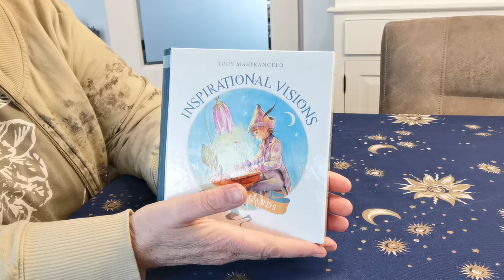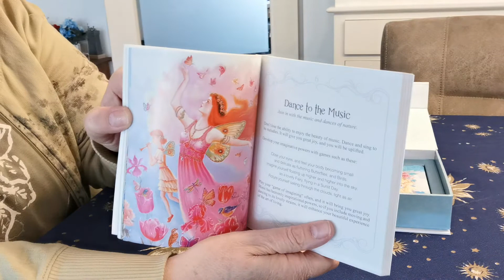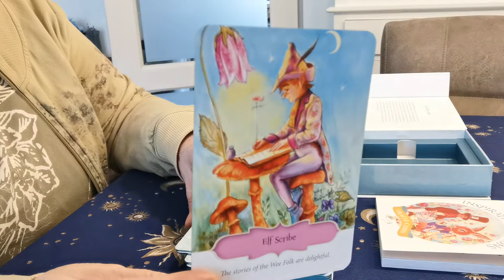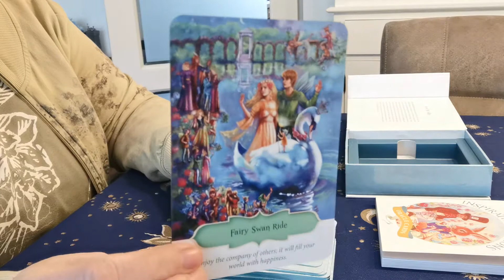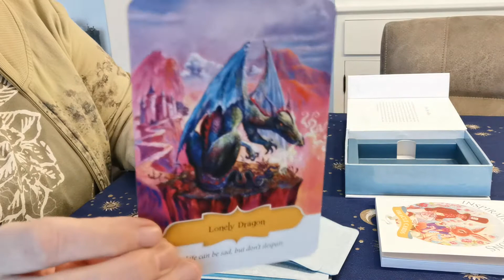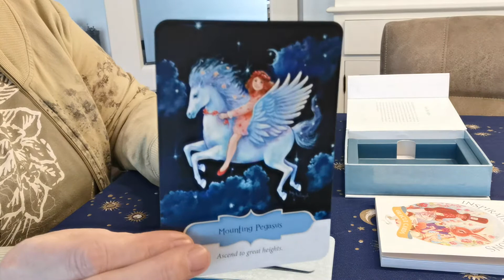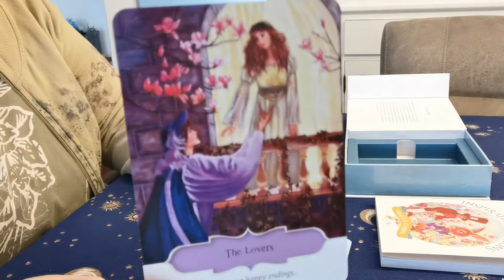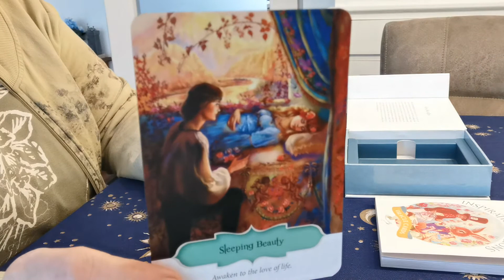Deck review inspirational Visions oracle cards 🐿️🐰Judy Mastrangelo.